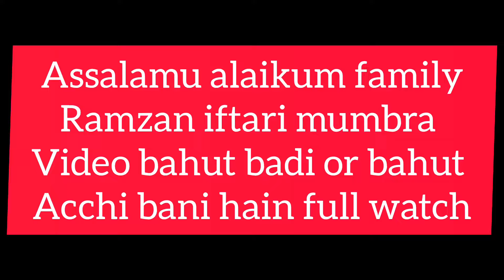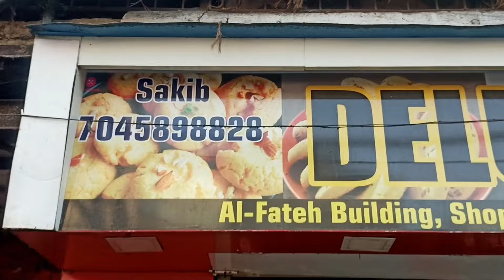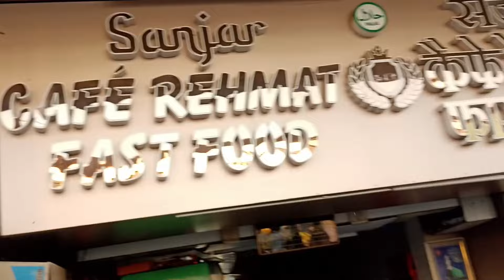Mumbra ramzan special iftari 2024/mumbra street food/